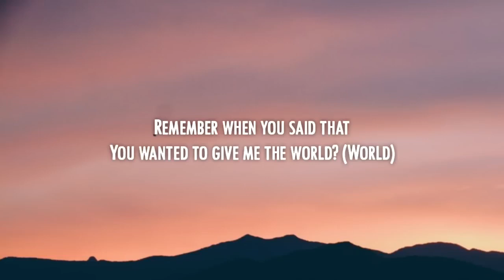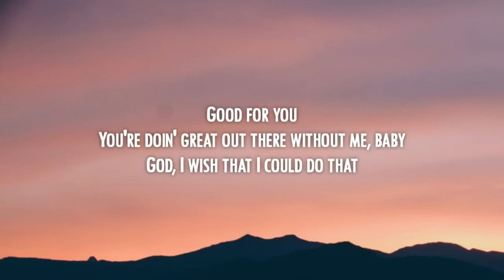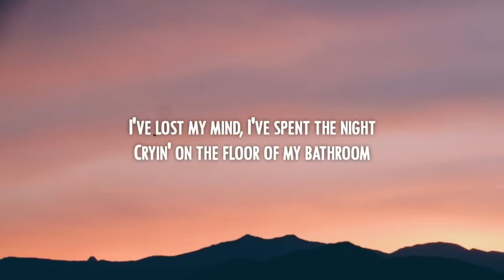Olivia Rodrigo good 4 u LyricsOlivia Rodrigo - good 4 u (Lyrics)